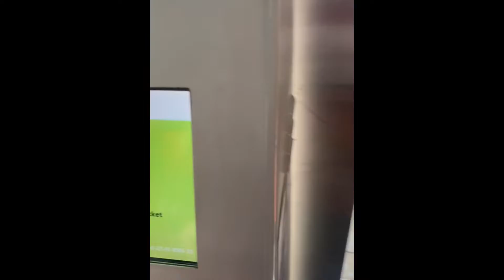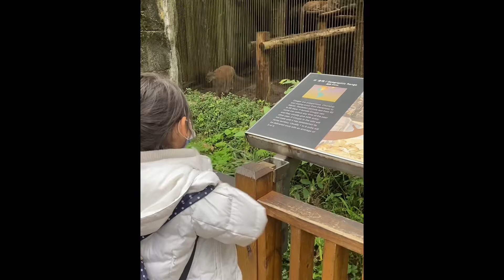CC姐妹 2022初五去台北木柵動物園￼ Visiting the Taipei Zoo￼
2022年過年初五去木柵動物園！
Visiting the Taipei Zoo during Chinese New Year break 2022.